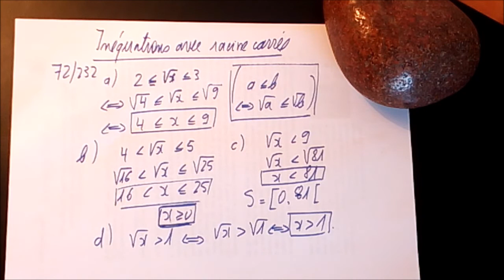381. 2nde-Entraînement-Variations de la fonction racine carrée